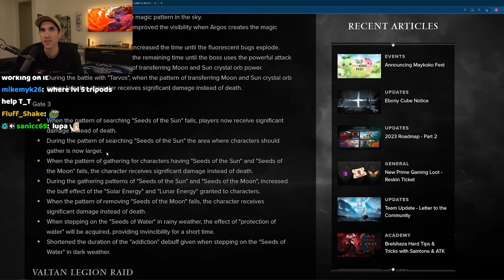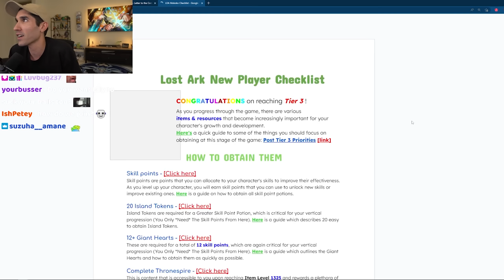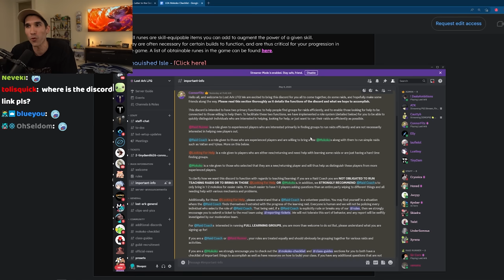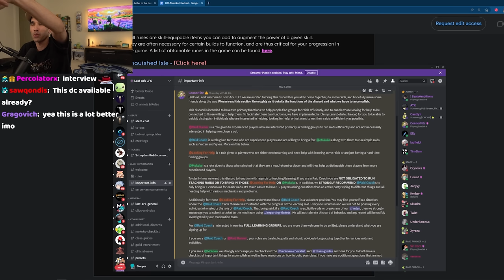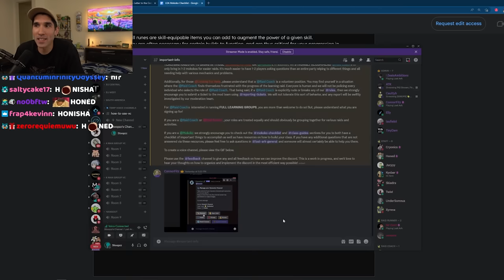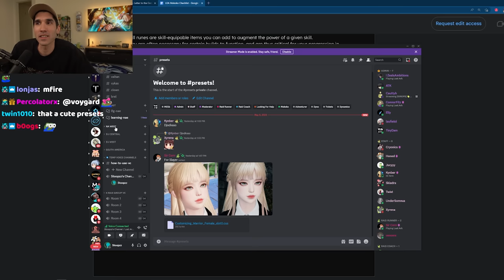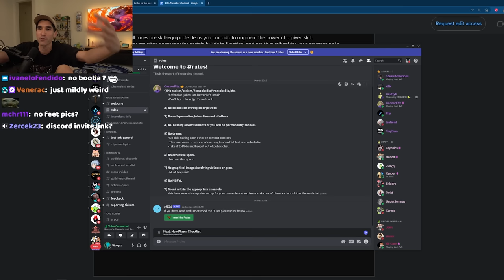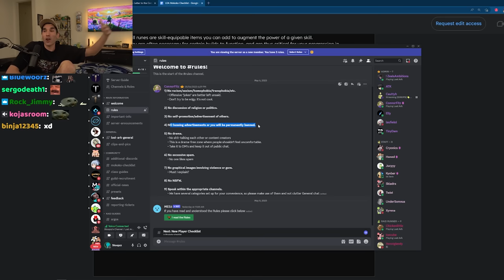How to Find Raid Groups in Lost Ark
Stoopzz along side other creators and awesome people created this new Lost Ark LFG Discord that is all about helping new and returning players as well as current players progress through the games content in an easier & fun way and make friends while doing so.

0:00 Intro
2:33 New/Returning Player Guides
4:16 Important Server Info
7:52 Voice Chats & How to use them
9:52 Raid & Class Guides
10:53 How the LFG Discord Works
14:12 Rules & Server Launch